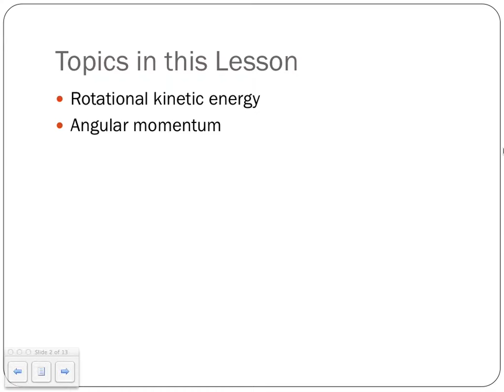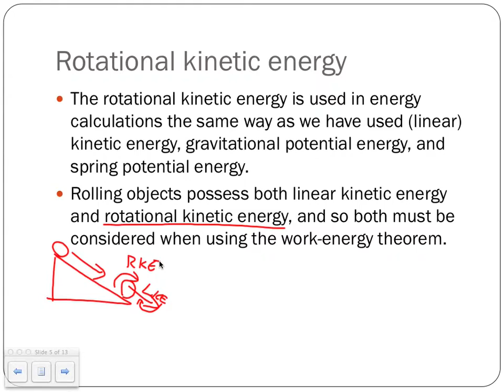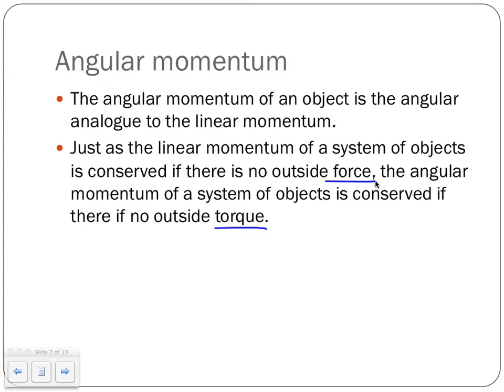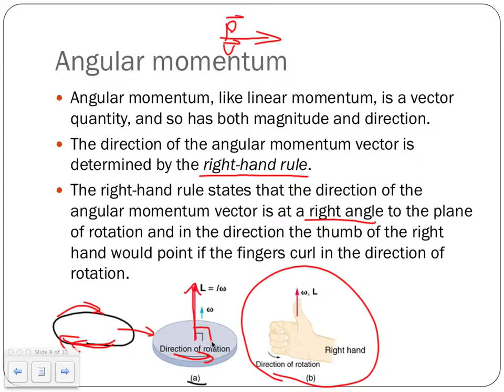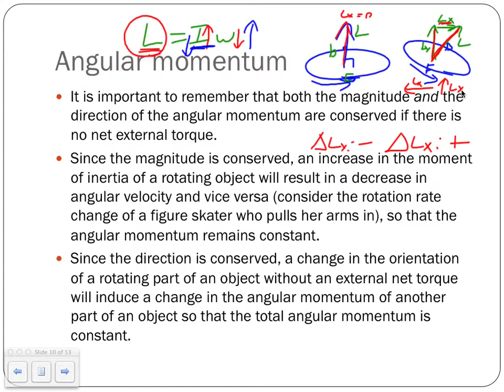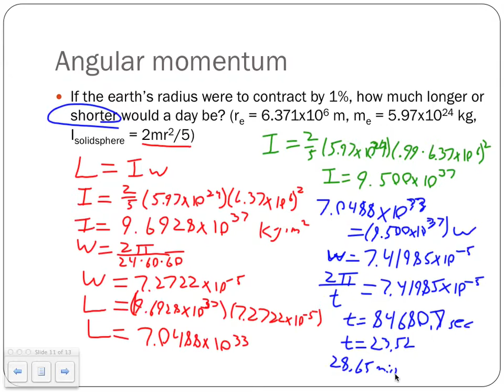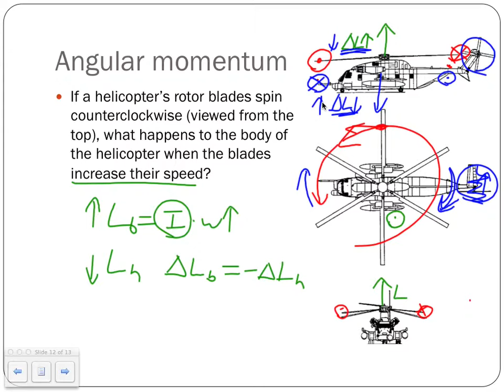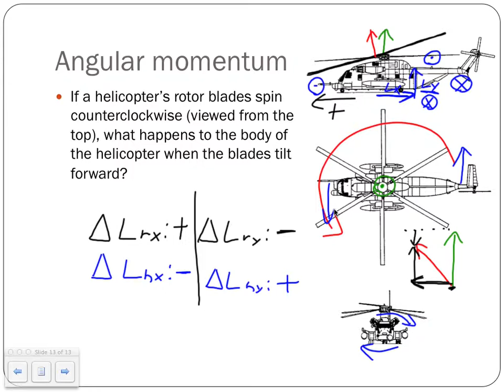Physics (Mechanics) - Rotation 3